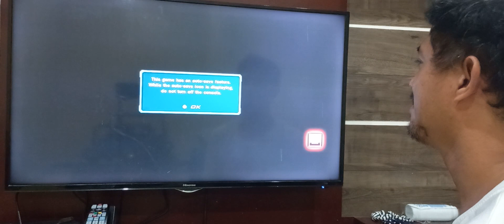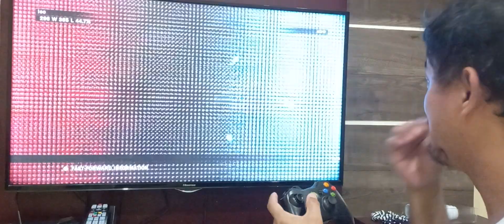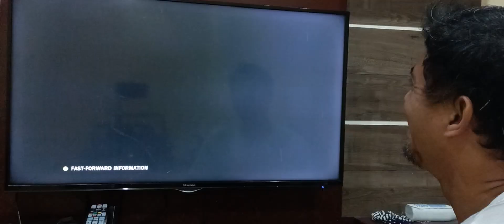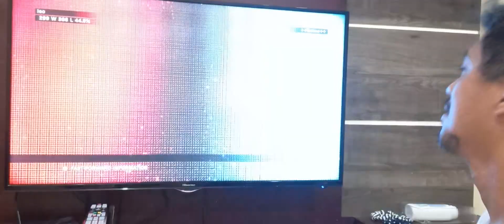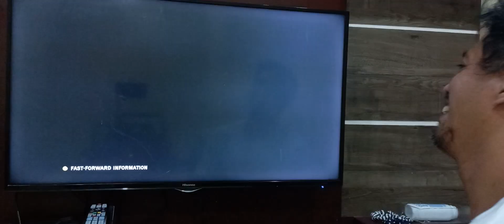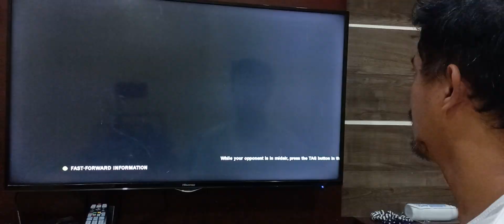TEKKEN TAG TOURNAMENT 2 ||Bob & Miguel Duo at Ghost Battle